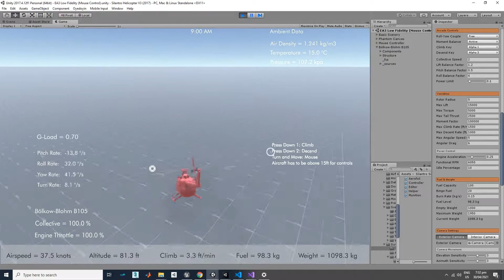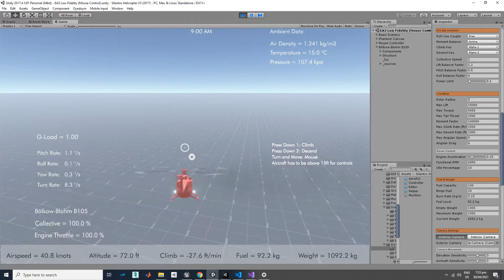Silantro Helicopter v3: Arcade Style Mouse Controls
You can set up a low fidelity helicopter with simpler and lighter controls